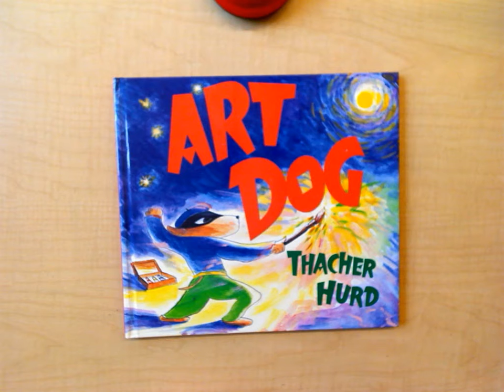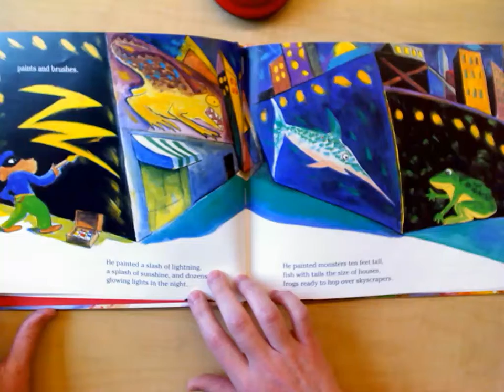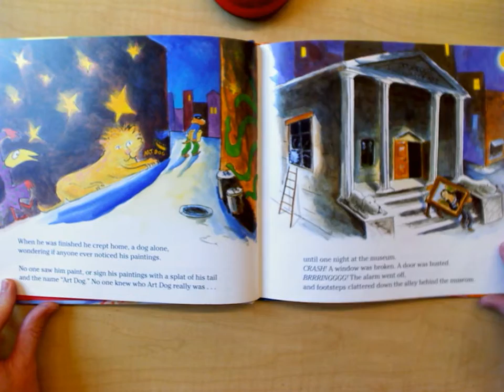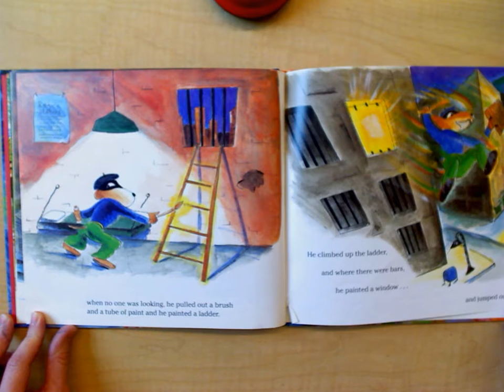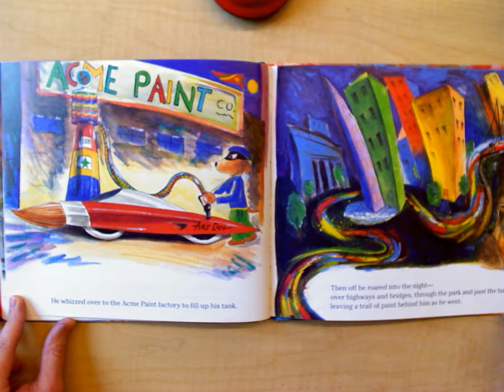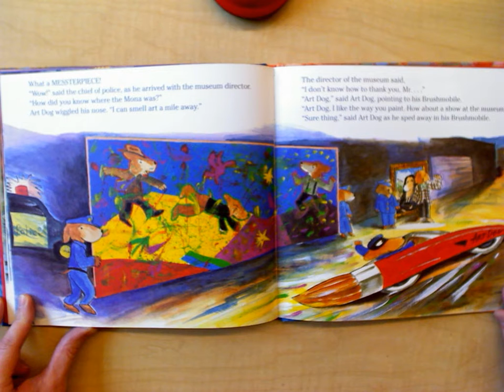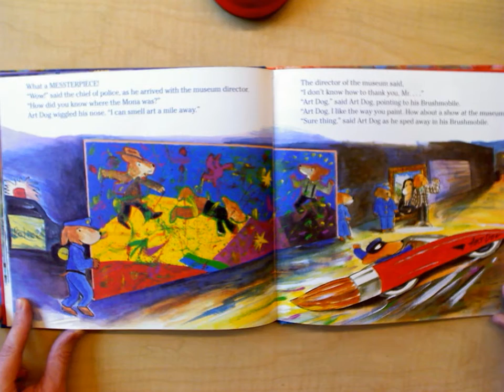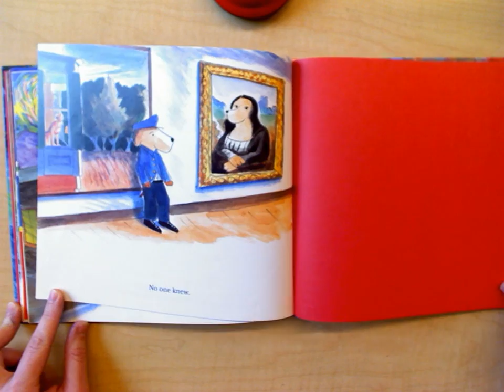Art Dog Book